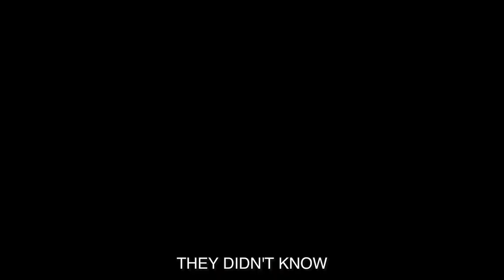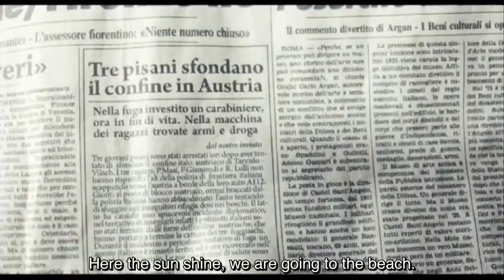The First On The List (I primi della lista, 2021) - Trailer with English subtitles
a film by Ryan Johnson
with Claudio Santamaria, Francesco Turbanti, Paolo Cioni

It’s June 1st, 1970, and Pisa is the epicentre of the movement Lotta Continua. There are rumors of an imminent coup d’état, and the most visible exponents fear being arrested before dawn. One of them is Pino Masi, a singer-songwriter who wrote the hit “La ballata del Pinelli.” He invites two high school students, Renzo Lulli and Fabio Gismondi, to flee Italy with him, and the three set off.
A series of misunderstandings ensues, starting with an unnerving encounter with soldiers on their way to Rome for the national holiday the next day…